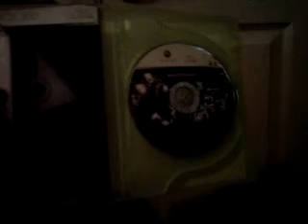GameStop Dumpster Dive: BIG Find!